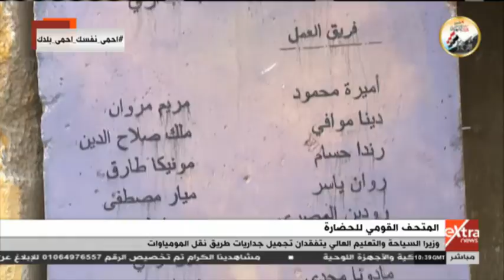غرفة الأخبار | وزيرا السياحة والتعليم يتفقدان تجميل جداريات طريق نقل المومياوات